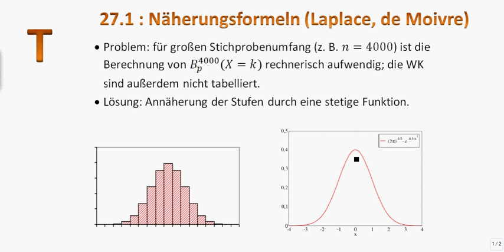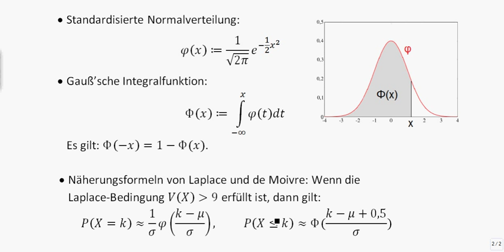27.1 (T): Näherungsformeln von Laplace und de Moivre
27.1 (Theorie): Näherungsformeln von Laplace und de Moivre